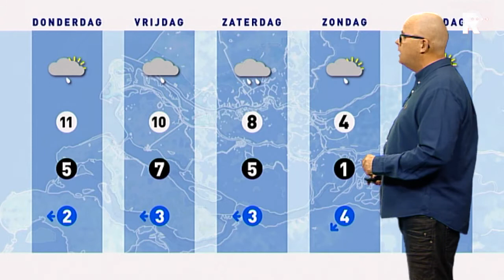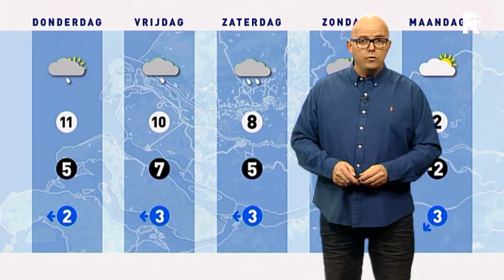Het Weer - 6 maart 2013